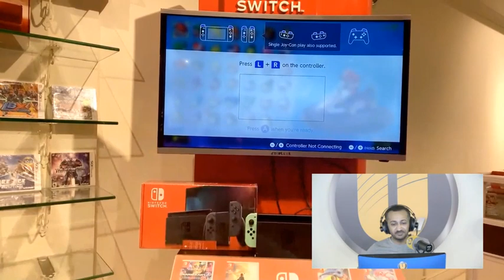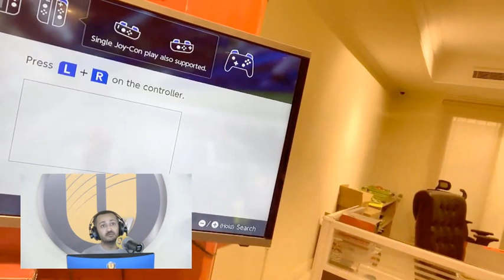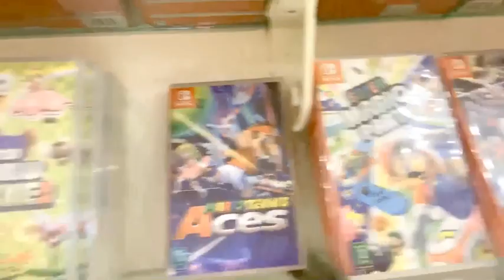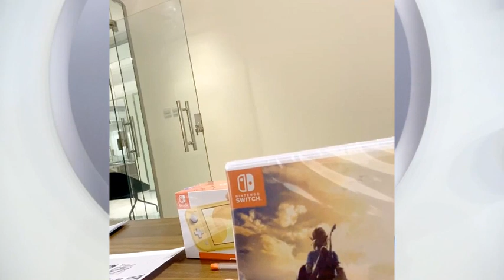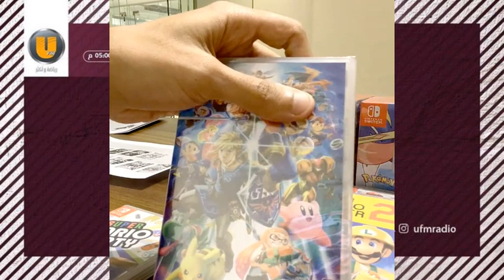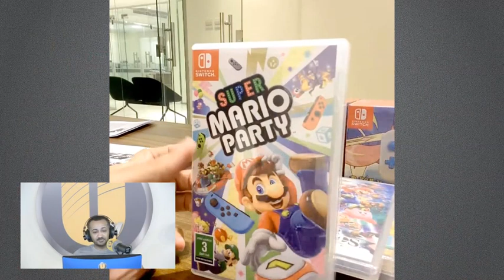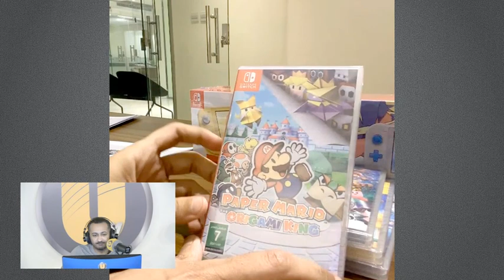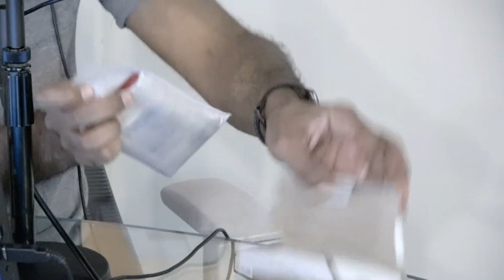حلقة برنامج دبل كليك 5 مارس 2021 - نينتيندو السعودية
في الحلقة هذه استضفت سلطان الشهيل مدير نينتيندو السعودية وتحدثنا عن مميزات جهاز نينتيندو سويتش
Nintendo Switch
وكيف هو ملائم للعائلة وكيف تعيش أجواء المنافسة والسعادة خلال البقاء في المنازل والتباعد في هذه الجائحة الله يزيلها عن الجميع

لكم أطيب تحية